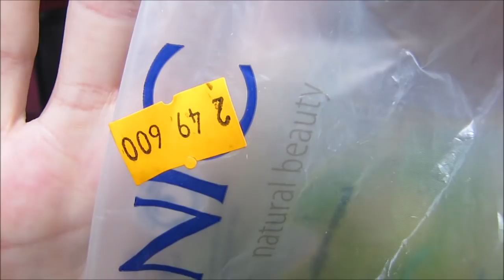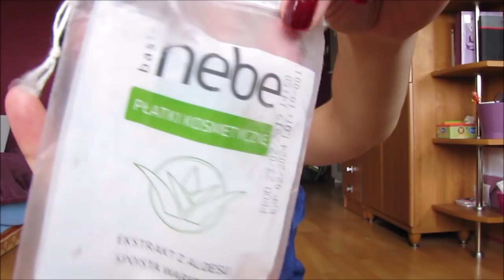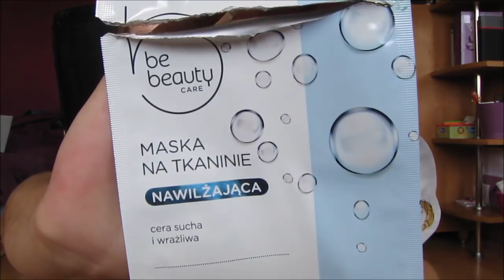DENKO | Ogromny projekt denko - kosmetyki z 3 miesięcy!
Witam,

Dzisiaj nagrałam dla Was filmik w którym pokazuję produkty, które zostały zużyte w ciągu ostatnich 3 miesięcy.
Film miał się pojawić wczoraj, ale z powodu kiepskiego internetu dodał się dopiero dzisiaj.

Czy miałyście któryś z tych produktów? Sprawdził się Wam?

Zapraszam serdecznie do obejrzenia:)